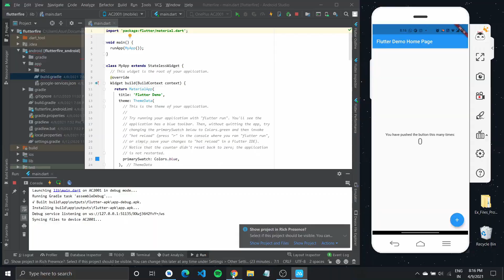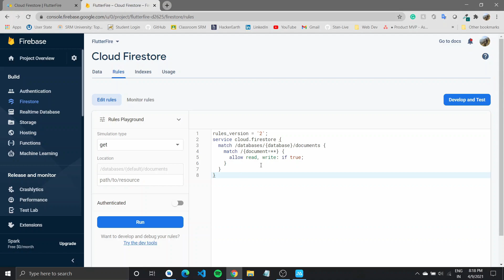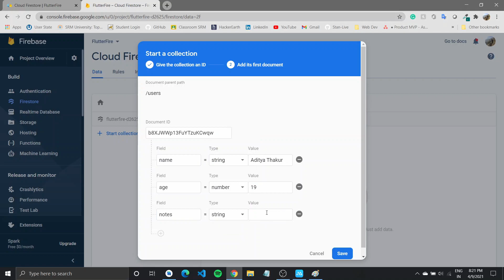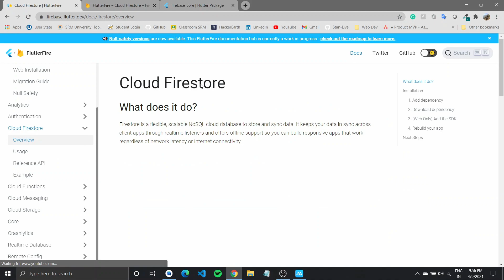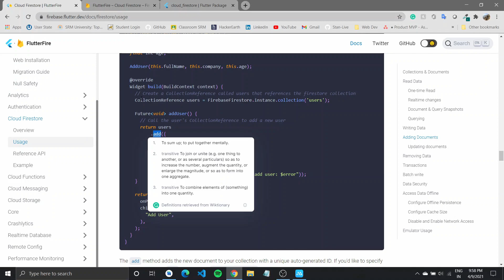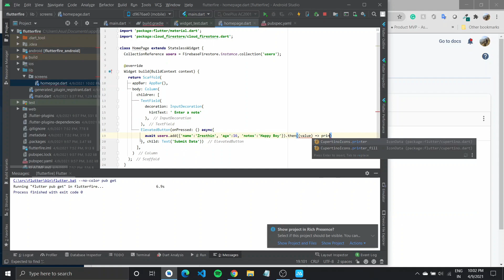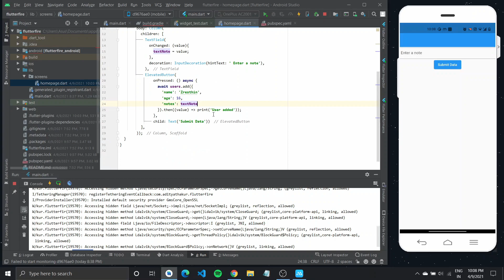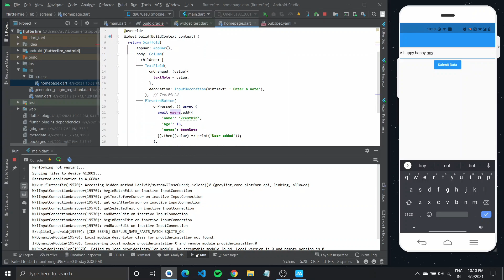How to write data to Firebase Firestore? | Flutter Firebase Tutorial 2021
In this tutorial, I show how easy it is to write data to Firebase. I have used Cloud Firestore, a flexible, scalable NoSQL cloud database to store and sync data.

I'll take you through what Collections and Documents are and how to create a Collection Reference and use it inside your Flutter application to add data to Firestore.

Timestamps:
0:00 Introduction
01:38 Creating a database - Cloud Firestore
02:00 Updating rules
05:15 Creating a basic UI
06:30 Using Cloud Firestore plugin in Flutter
07:57 Firebase Instance and Firestore Collection Reference
12:39 Demo - using coded data
13:12 Taking user input
15:18 Conclusion
16:18 Thank you for watching!

I am Aditya Thakur, a 𝗙𝗹𝘂𝘁𝘁𝗲𝗿 𝗗𝗲𝘃𝗲𝗹𝗼𝗽𝗲𝗿 with experience in building Cross-Platform Applications for Android, iOS, and the Web.

🗣️ I have delivered sessions on Flutter for:
⚡ Google CrowdSource
⚡ GirlScript Pathankot
⚡ SidePath.in
⚡ LEADHERS of WAP
⚡ Innovators Quest (VIT Vellore)

Other than Flutter, I am proficient in Java and Python. I have also been an instructor for Object-Oriented programming in Java for S.P.A.R.K.S Initiators.

Become a part of my community!